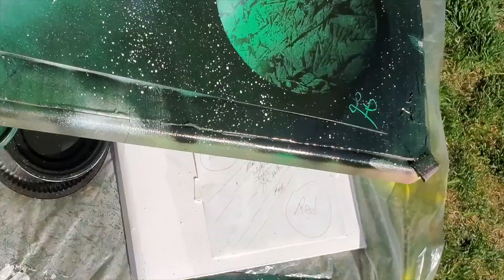Classic Planets and Galaxy - SPRAY PAINT ART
This painting has 2 classic planets with a diagonal galaxy.